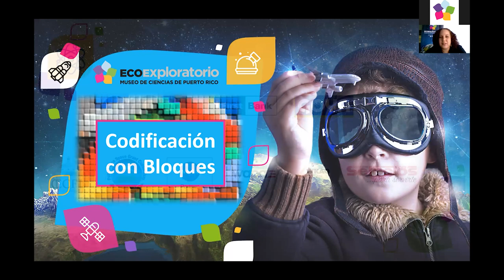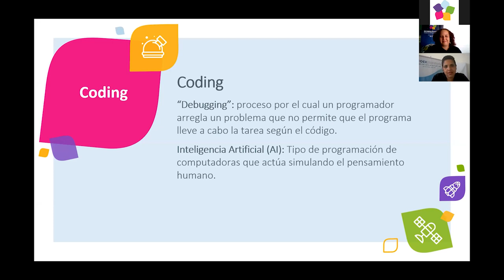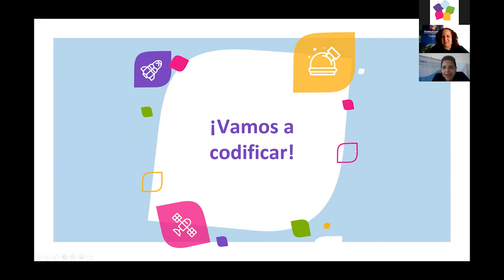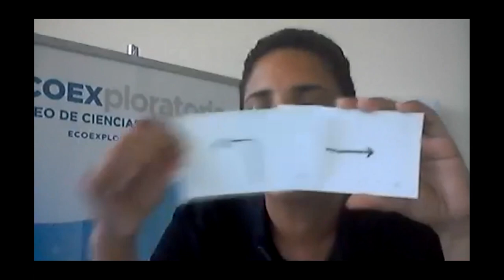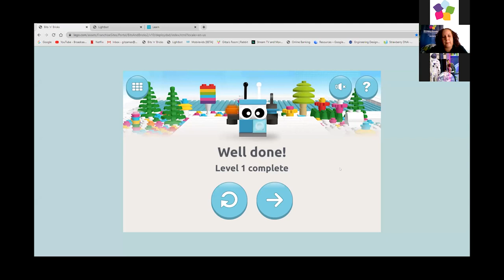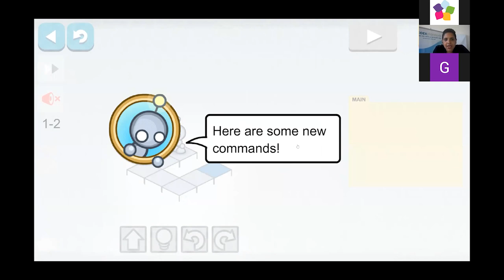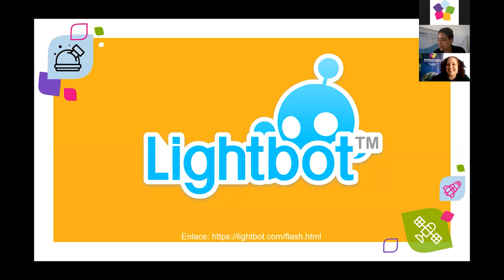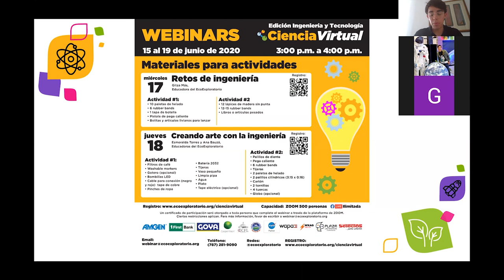Codificación en bloque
Disfruta del seminario en línea "Codificación en bloque" presentado por nuestras educadoras Gitza Más y Lorna Salamán